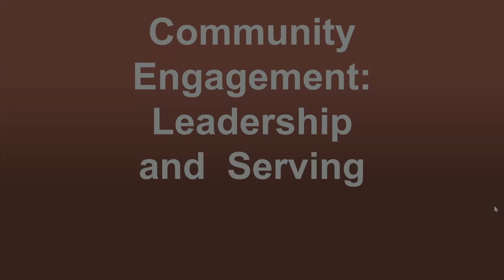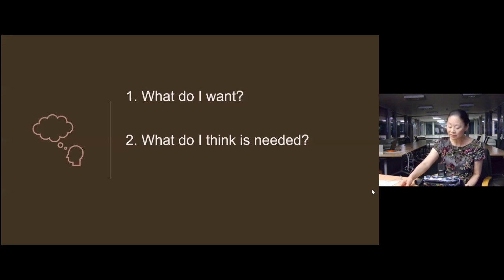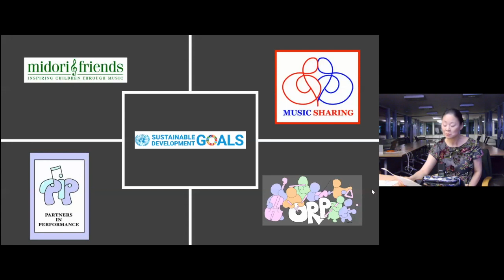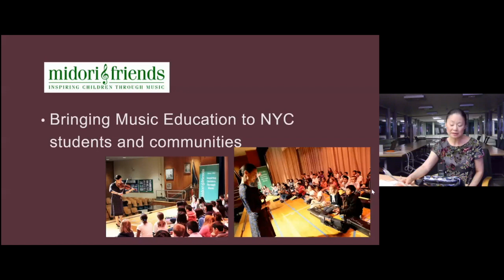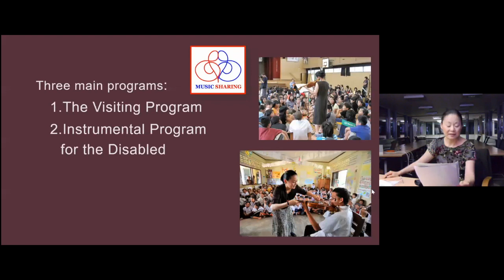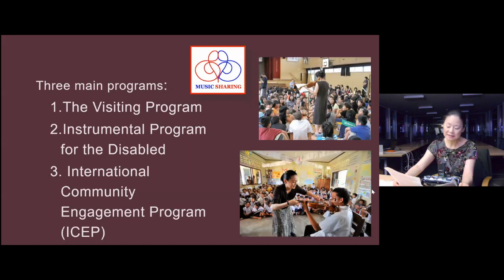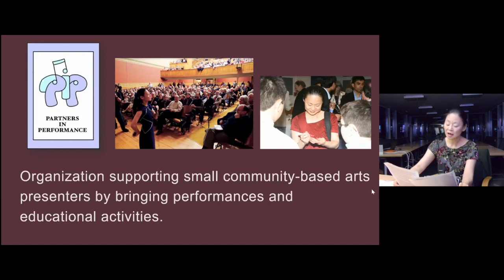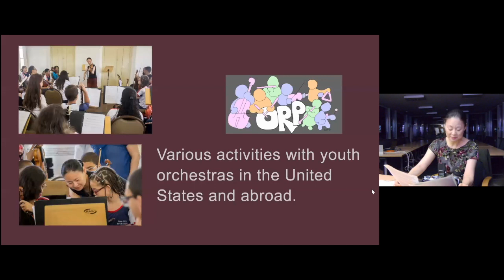Kim and Judy Davis Dean's Lecture in the Humanities with Midori || Harvard Radcliffe Institute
This year’s Kim and Judy Davis Dean’s Lecture in the Humanities features Midori—artist, activist, and educator who explores and builds connections between music and the human experience, which makes her one of the most outstanding violinists of our time. She has performed with many of the world’s most prestigious orchestras and has collaborated with world-renowned musicians, including Leonard Bernstein, Yo-Yo Ma, and many others.

Following her remarks is a discussion with Michael Uy, Allston Burr Resident Dean in Dunster House and lecturer and associate director of undergraduate studies, Department of Music, Harvard University.

The Kim and Judy Davis Dean’s Lecture Series was established through the generosity of Kim G. Davis AB ’76, MBA ’78, and Judith N. Davis, longtime friends and champions of Harvard Radcliffe Institute. This annual lecture series invites leading figures from across the arts, humanities, sciences, and social sciences to share their expertise, ideas, and diverse perspectives with the Harvard community and the broader public.

0:00 Introduction
4:42 Midori
24:57 Discussion
33:24 Audience Q&A